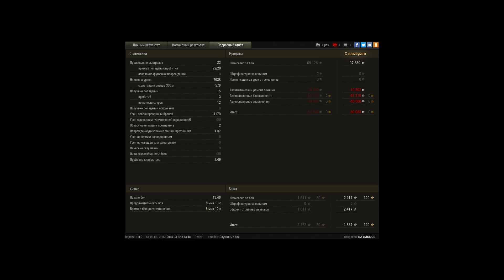7600 на об.430 , 7 фрагов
Игрок: RAYMONCE [MER5Y]
7600 на об.430 , 7 фрагов